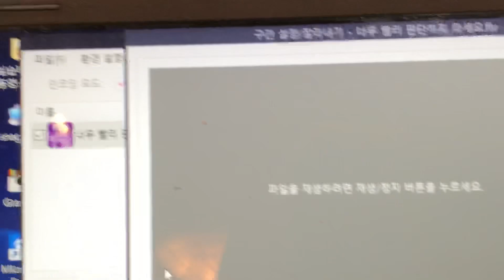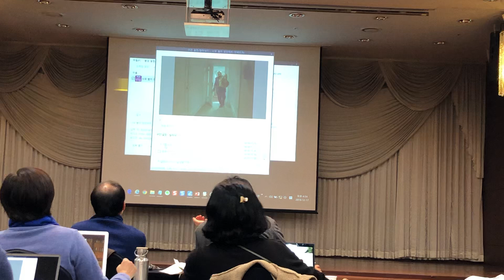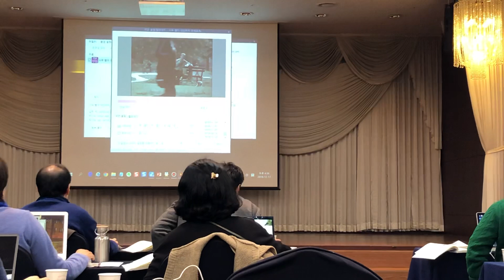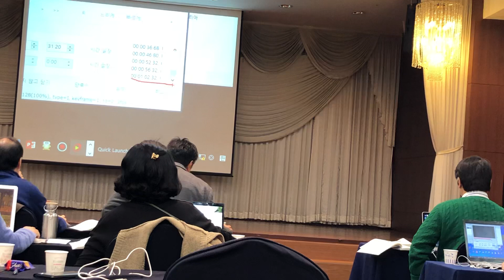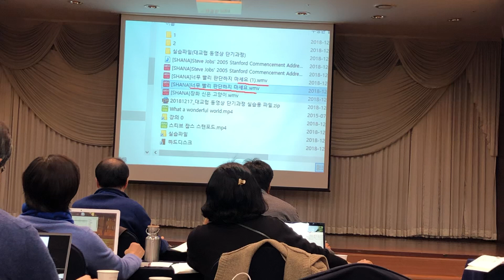2018년 12월 18일